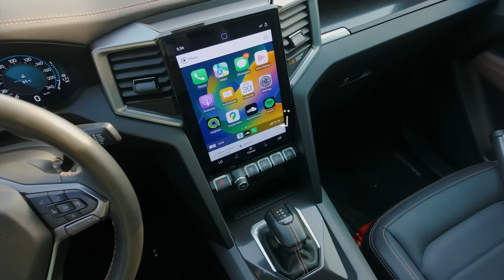أماروك الجديدة، سيارة بيك آب فاخرة معاد تصميمها بالكامل مع ميزات متقدمة للطرق الوعرة.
استمتع بتجربة أماروك، الشاحنة الصغيرة الجديدة من فولكس واجن التي تتميز بمحرك قوي وخصائص متميزة وقدرات متقدمة على الطرق الوعرة. اكتشف المزيد في أقرب صالة عرض النابودة للسيارات فولكس واجن.
-302 حصان
-نظام MOTION4
-مع القفل التفاضلي
-قدرة سحب 3.5 طن
-قمرة قيادة رقمية